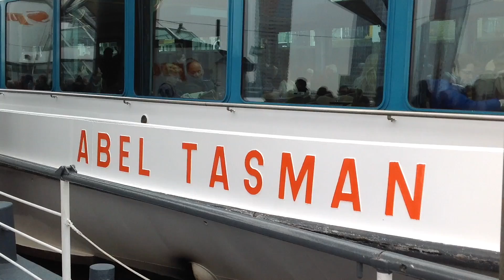Spido rondvaart door Rotterdam voor Geinoord Onder 14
Met dank aan Willy Mulder en het Matrozen Koor die de rechten op de muziek bezitten.